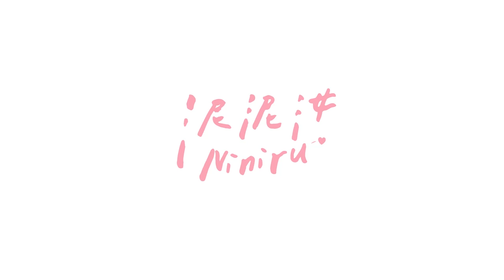【絲襪開箱】第三彈! 交給公司的男性盲選六雙蝦皮銷量最多的絲襪! 這樣搭配起來會好看嗎?